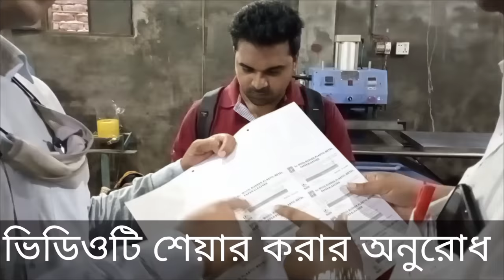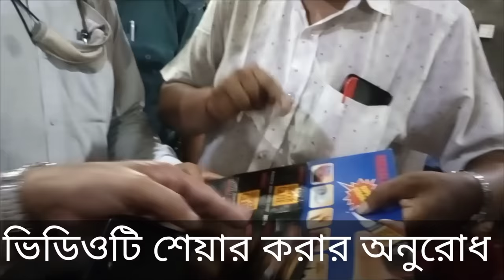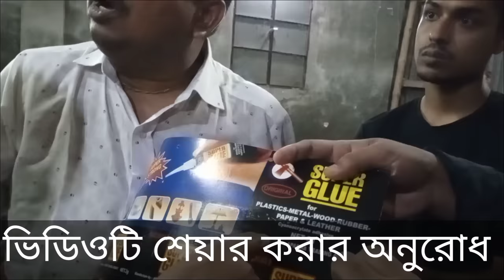ভোক্তা অধিকারের কর্মকর্তার সঙ্গে তুমুল তর্কে জড়ালেন এই ব্যবসায়ী | vokta odhikar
ভোক্তা অধিকারের কর্মকর্তার সঙ্গে তুমুল তর্কে জড়ালেন এই ব্যবসায়ী |